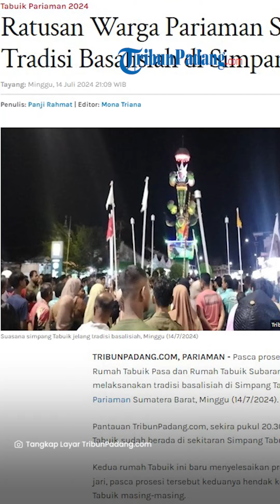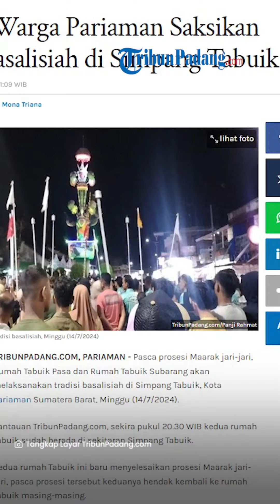Ratusan Warga Pariaman Saksikan Tradisi Basalisiah di Simpang Tabuik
TRIBUN-VIDEO.COM - Pasca prosesi Maarak jari-jari, Rumah Tabuik Pasa dan Rumah Tabuik Subarang akan melaksanakan tradisi basalisiah di Simpang Tabuik, Kota Pariaman Sumatera Barat, Minggu (14/7/2024).

Pantauan TribunPadang.com, sekira pukul 20.30 WIB kedua rumah Tabuik sudah berada di sekitaran Simpang Tabuik.

Kedua rumah Tabuik ini baru menyelesaikan prosesi Maarak jari-jari, pasca prosesi tersebut keduanya hendak kembali ke rumah Tabuik masing-masing.

Jelan kembali, kedua rumah Tabuik ini bertemu di simpang Tabuik, pertemuan ini disebut sebagai tradisi basalisiah.

Tuo Tabuik Pasa, Zulbakri mengatakan, tradisi basalisiah menggambarkan peristiwa di Padang Karbala saat cucu nabi Muhammad Saw terbunuh secara tragis.

"Dalam tradisi basalisiah ini, kita misalkan simpang Tabuik sebagai Padang Karbala, sehingga terjadi gesekan nantinya di sana," ujar Zulbakri.